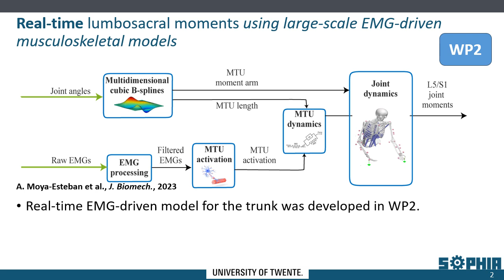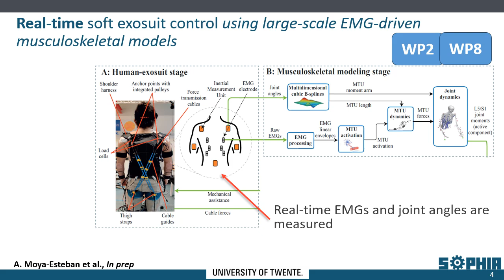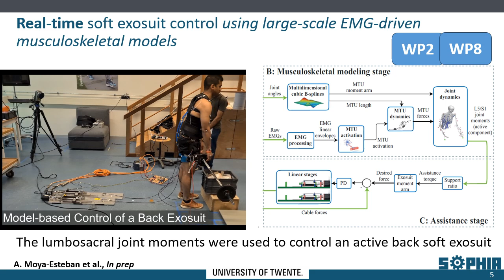D3.4 Human Ergonomics Module: Live Demonstrator 1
Real-time assistance of soft back exosuit using large-scale EMG-driven musculoskeletal models